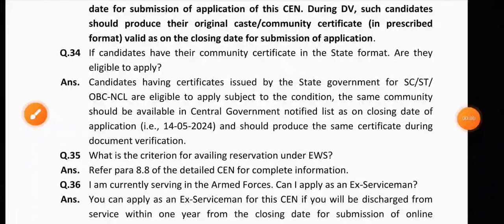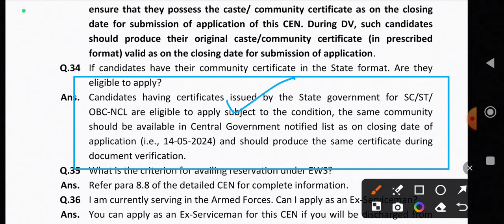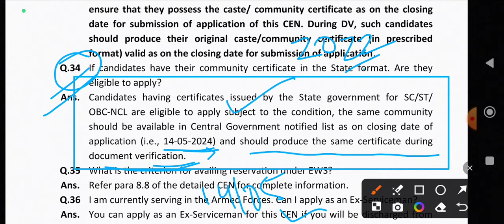RPF CENTRALISED FORMAT | রাজ্যের কাস্ট সার্টিফিকেট দিয়েই কি এপ্লাই করা যাবে ?